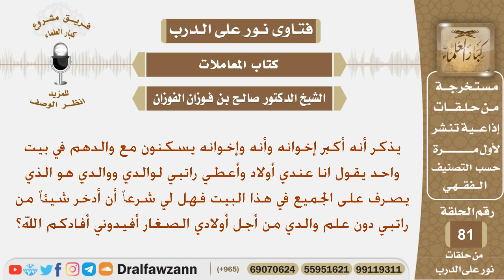شخص يعيش مع والده وإخوته ولديه أولاد ويعطي راتبه لوالده فهل يجوز أن يدخر شيئاً من راتبه لأولاده...؟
نص السؤال:
يذكر أنه أكبر إخوانه وأنه وإخوانه يسكنون مع والدهم في بيت واحد يقول انا عندي أولاد وأعطي راتبي لوالدي ووالدي هو الذي يصرف على الجميع في هذا البيت فهل لي شرعاً أن أدخر شيئاً من راتبي دون علم والدي من أجل أولادي الصغار أفيدوني أفادكم الله؟

السيرة الذاتية :
للاشتراك في قناة الشيخ صالح الفوزان

رئيس الفريق
لمشروع كبار العلماء